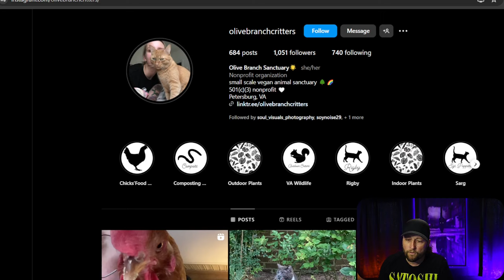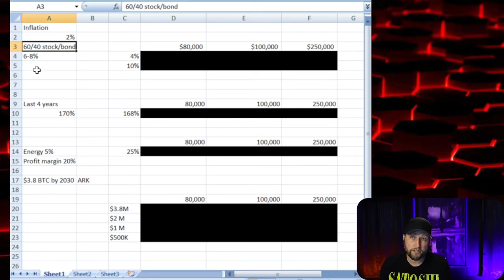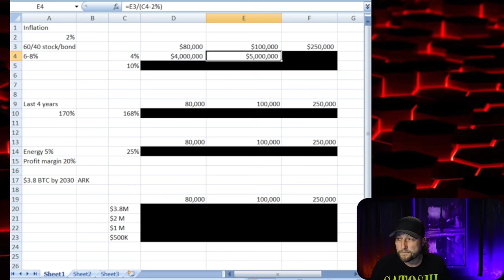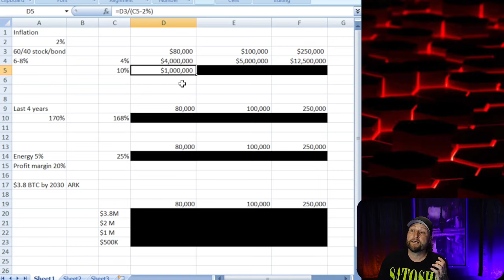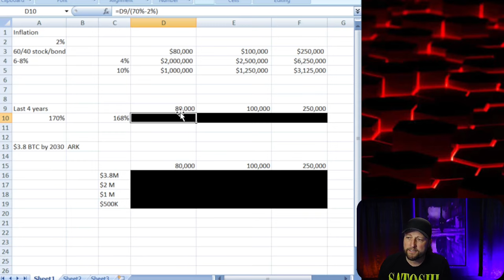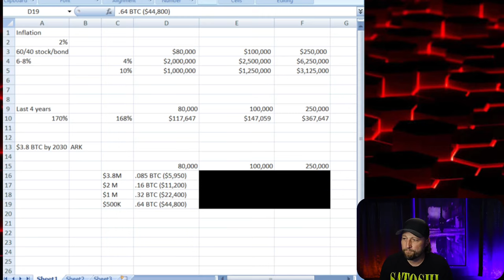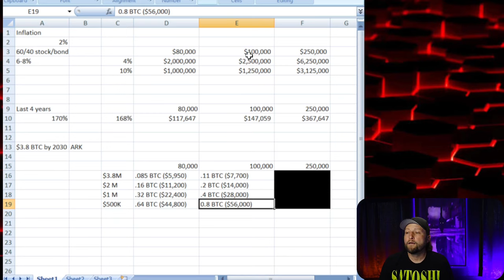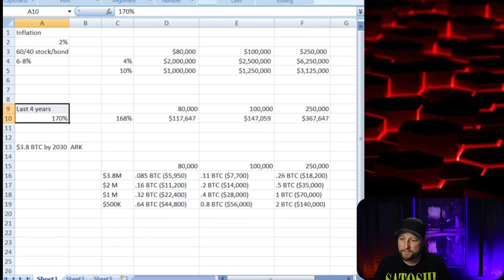How Much Bitcoin Do You Need To Retire?